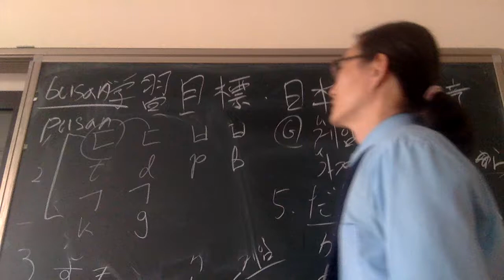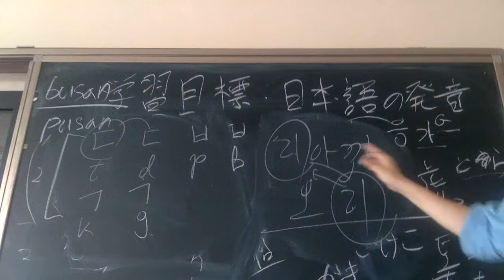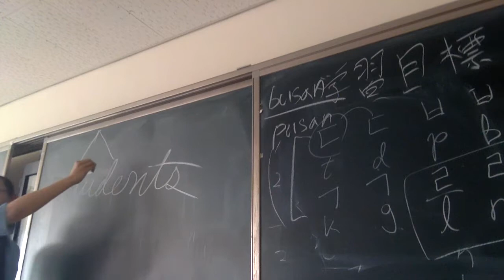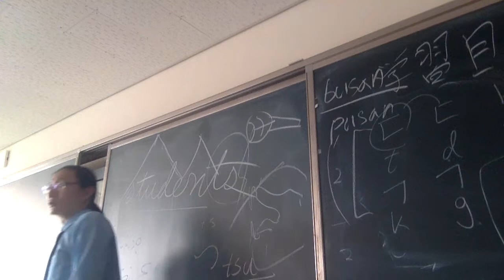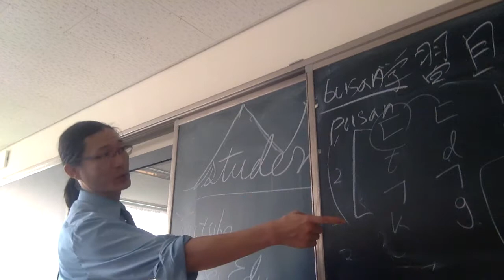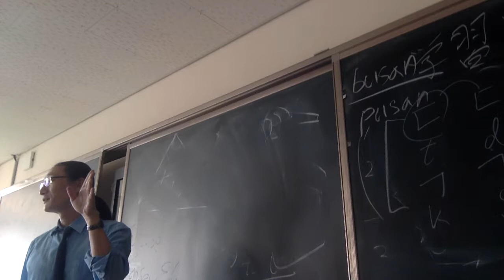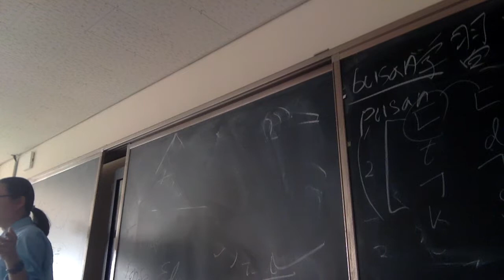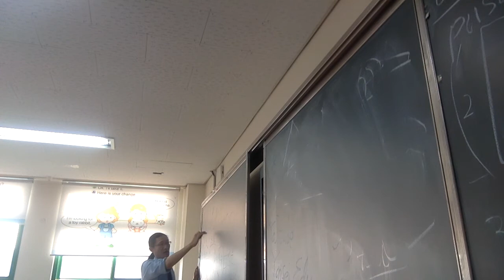Capt Jang Japanese 연세교육 영어 일본어 있는데 한국어에 없는 것